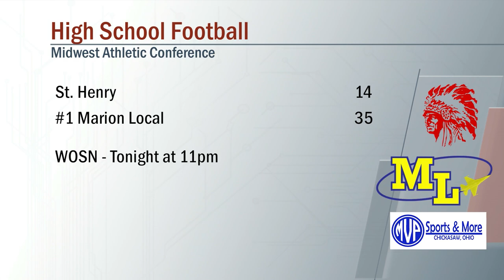St. Henry vs Marion Local Football 10/04/2019